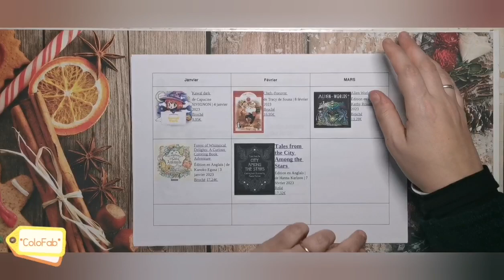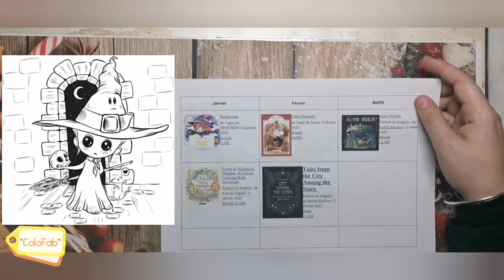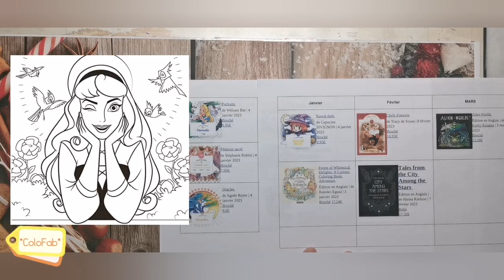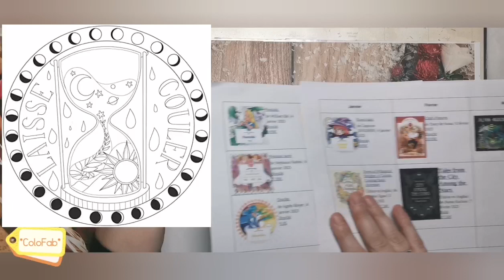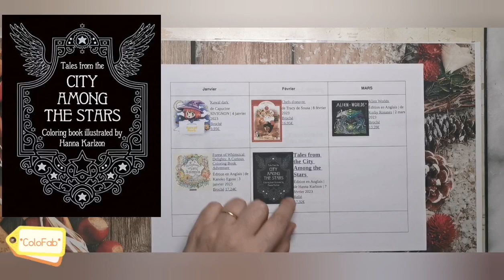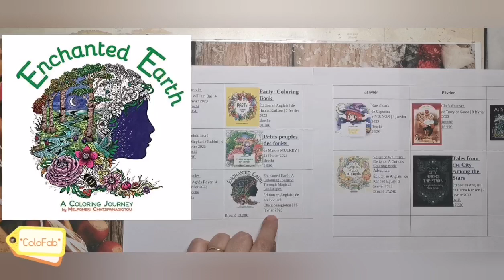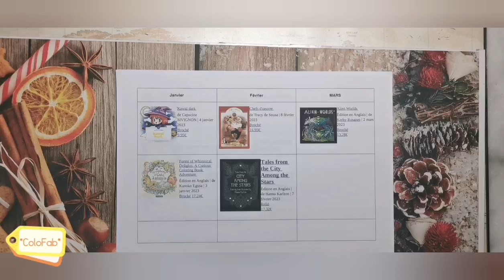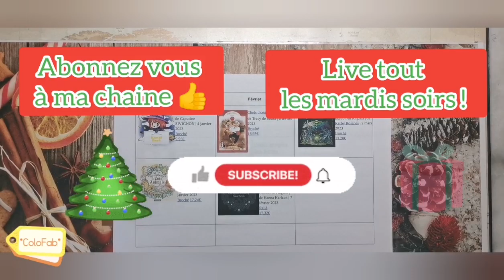🌟 Prochaines sorties livres janvier /Février /Mars 2023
Kanoko Egusa
Forest of Whimsical Delights: A Curious Coloring Book Adventure

PORTRAIT WILLIAM BAL

FÉMININ SACRÉ

ORACLES

COLLECTIF
Affiches à colorier : Chefs d'oeuvre de l'impressionnisme

TRACY DESOUSA
CHEFS D'OEUVRE

Hanna Karlzon
Tales from the City Among the Stars

Hanna Karlzon
Party: Coloring Book

Marthe MULKEY
Petits peuples des forêts

Melpomeni Chatzipanagiotou
Enchanted Earth Coloring Book

Kerby Rosanes
Alien Worlds